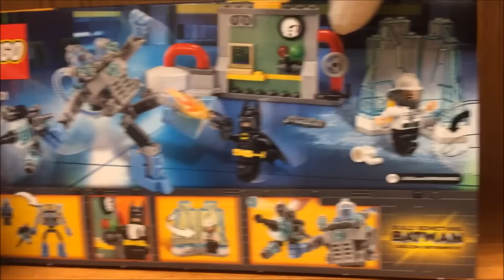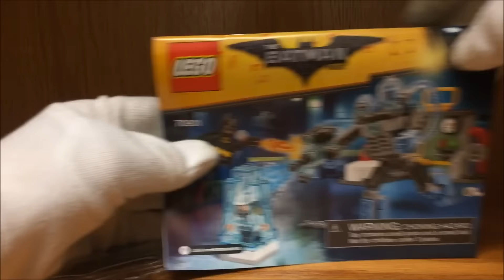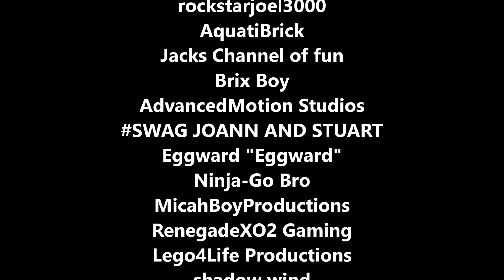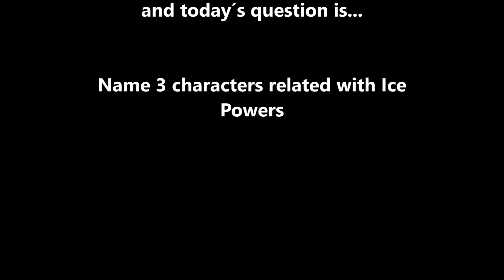Lego Batman Movie MR FREEZE vs BATMAN Ice Attack Set Review with REAL ICE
Hello everyone!! Today I will review the New 2016 Lego Batman Movie set Mr Freeze Ice Attack!! This video features Real Ice and Special Effects plus an Epic Adventure and a lot of Fun!!
BATMAN vs MR FREEZE - FIRE vs ICE Epic Adventure Video!!
In this video you will also find a ton of references from different movies and themes, such as the Flash, Mr. Freeze from the Batman 60's Series Batcave, and even the Bee Movie but in 10 seconds!!
This video also features an all new super hero!! TRAPMAN!!
Trapman is the alternate ego of Admiral Ackbar (Star Wars) and has the ability to detect traps!!
Also Mr Big from Zootopia and Zane from Lego Ninjago 207 Hands of Time will make an appearance with this story!!

¡¡Hola a todos!! Hoy voy a revisar el Nuevo 2016 Lego Batman Movie conjunto Mr Freeze Ice Attack! Este video presenta Real Ice y efectos especiales, además de una aventura épica y mucha diversión !!
BATMAN vs MR FREEZE - FUEGO vs ICE Epic Adventure Video!
En este video también encontrarás un montón de referencias de diferentes películas y temas, como el Flash, Mr. Freeze de Batman de los Batman de los años 60, e incluso la película de las abejas, ¡pero en 10 segundos!
Este video también cuenta con un nuevo súper héroe !! TRAPMAN !!
Trapman es el ego alternativo del Almirante Ackbar (Star Wars) y tiene la capacidad de detectar trampas !!
También el Sr. Big de Zootopia y Zane de Lego Ninjago 207 Manos del Tiempo harán una aparición con esta historia !!

Bonjour à tous!! Aujourd'hui, je vais passer en revue le nouveau 2016 Lego Batman Movie ensemble Mr Freeze Ice Attack !! Cette vidéo présente Real Ice et effets spéciaux plus une aventure épique et beaucoup de plaisir !!
BATMAN contre MR FREEZE - FIRE contre ICE Epic Adventure Video !!
Dans cette vidéo vous trouverez également une tonne de références de différents films et thèmes, tels que le Flash, Mr. Freeze Batman de la Batman des années 60 Batcave, et même le film Bee mais en 10 secondes!
Cette vidéo présente également un tout nouveau super héros !! TRAPMAN!
Trapman est l'ego alternatif de l'amiral Ackbar (Star Wars) et a la capacité de détecter les pièges !!
Aussi Mr Big de Zootopia et Zane de Lego Ninjago 207 Les mains du temps feront une apparition avec cette histoire !!

大家好！！ 今天我將審查新的2016年樂高蝙蝠俠電影設置先生Freeze冰攻擊！ 這個視頻功能真正的冰和特殊效果加上一個史詩冒險和很多的樂趣！
BATMAN對MR FREEZE - 火與冰史詩冒險視頻！
在這個視頻中，你還會發現大量來自不同的電影和主題的參考，如Flash，蝙蝠俠60的系列蝙蝠俠的Freeze先生，甚至是蜜蜂電影，但在10秒鐘！
這個視頻還有一個全新的超級英雄！ TRAPMAN！
Trapman是海軍上將Ackbar（星球大戰）的替代自我，並有能力檢測陷阱！
還有來自Zootopia和Zane的來自樂高忍者207的大時代207手時間將使這個故事出現！

Всем привет!! Сегодня я рассмотрю Новый 2016 Lego Batman Фильм Мистер Фриз установить Attack Ice !! Это видео показывает настоящий лед и специальные эффекты плюс Эпическое приключение и много веселья !!
БЭТМЭН против Мистер Фриз - FIRE против ICE эпическое приключение видео !!
В этом видео вы также найдете массу ссылок из разных фильмов и темы, такие как Flash, г-н Фриз из Бэтмена 60-й серии Batcave, и даже Bee Movie, но через 10 секунд !!
Это видео также показывает все новый супер герой !! TRAPMAN !!
Trapman это альтернативное эго адмирала Акбара (Star Wars) и имеет возможность обнаруживать ловушки !!
Также г-н Большой от Зоотопия и Зейн от Lego NinjaGo 207 Руки Времени сделает появление с этой историей !!

Also check out my other Lego Reviews and Toy Reviews that include Disney Star Wars Marvel Dreamworks McDonalds Happy Meal Toys Fast Food Toys Mystery Boxes Blind Bags and a ton of surprises!! :D